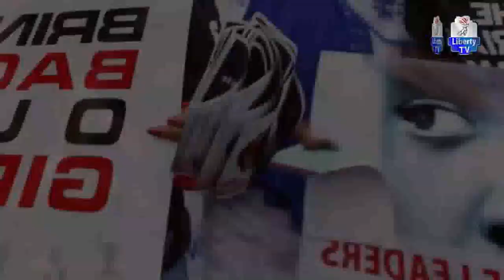"Ina Dalili? Tsokaci Game Da Nadin Farfesa Ibrahim Gambari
Tare Da Saminu Sani Da Bakon Sa Garus Gololo